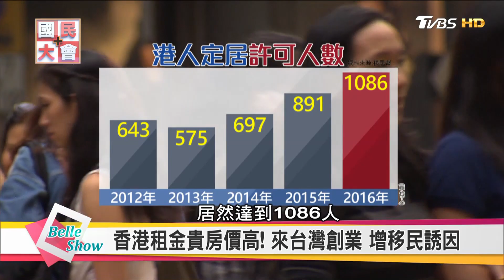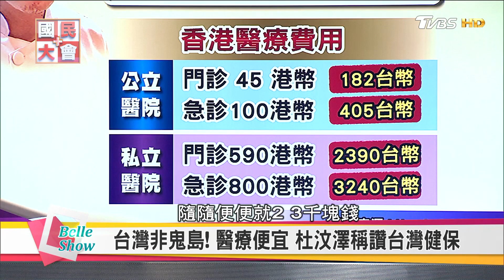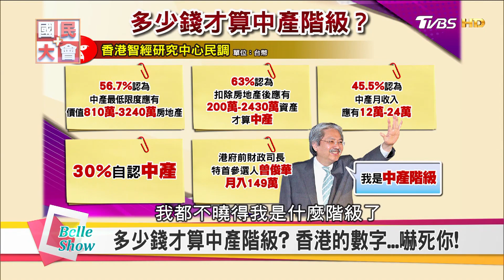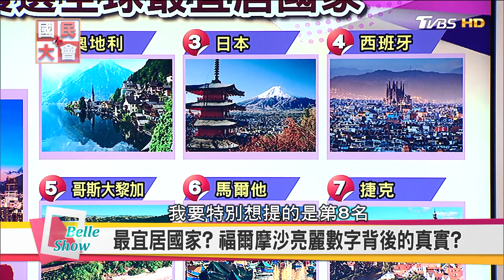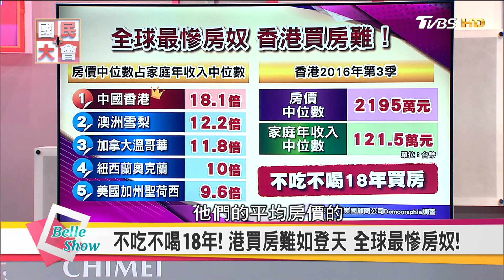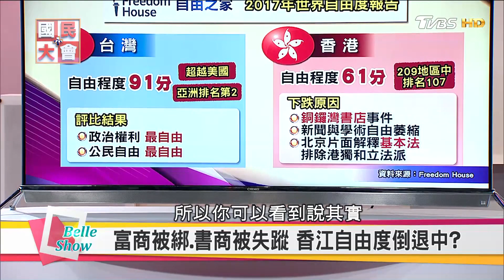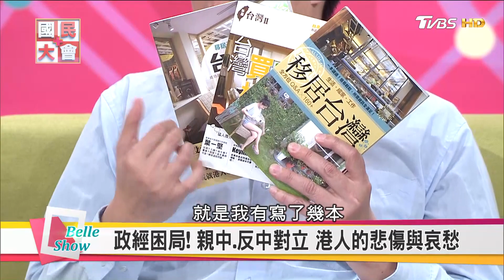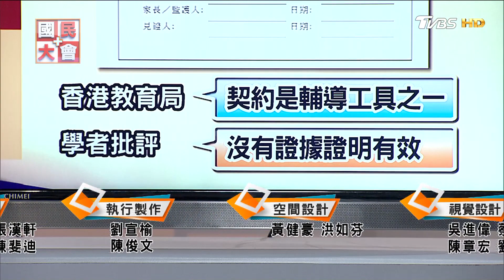香港中產爆發出走潮! 東方之珠掉漆? 受夠了 ... 國民大會 20170213 (完整版)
今日主題:
這幾年，台灣大環境不佳，許多年輕人紛紛出走，走不了的就自嘲台灣是鬼島，但是你知道嗎？有個地方的人非常愛台灣，那就是香港。高達62%的香港
年輕人希望移民，而台灣竟然成了他們最想移民的地方，港人出走的背後，帶來的是什麼樣的訊息？
今日來賓：
黃世聰【財經專家】
盧燕俐【財經專家】
李建興【財經專家】
傑拉德【在台港人】
王瑞德【資深媒體人】